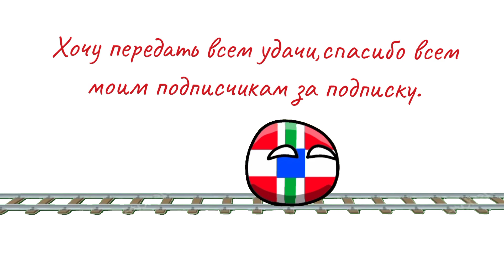самолёт [Мир Мапперства №3]